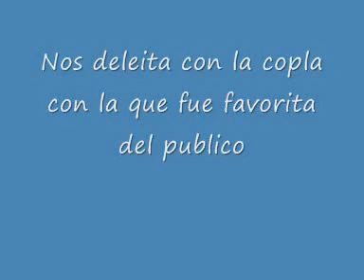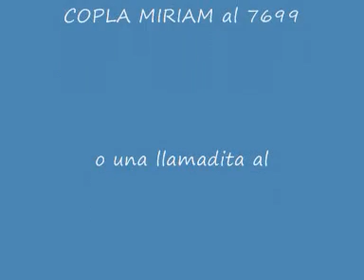Miriam Dominguez Exclava de tu amor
Una maravillosa cancion en una maravillosa voz y magestuosa interpretacion !!!
Enviad un sms con la palabra COPLA MIRIAM al 7699 o una llamadita el 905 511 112
Besos y a votar !